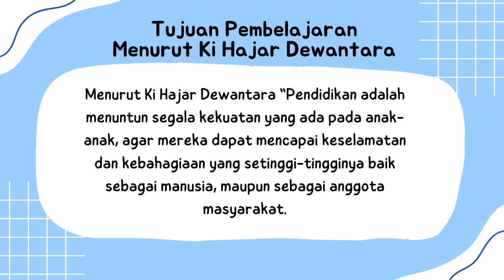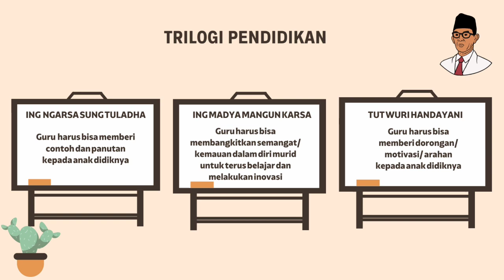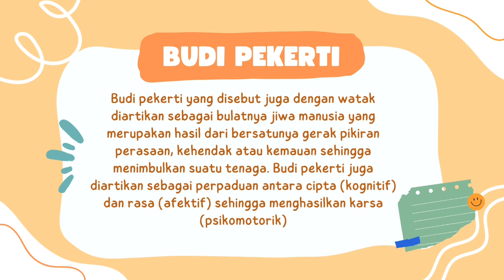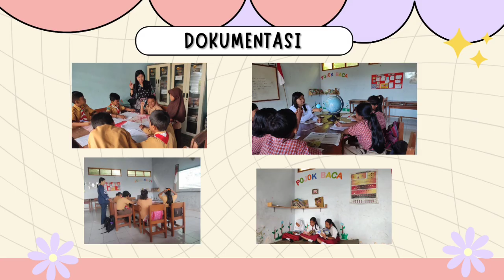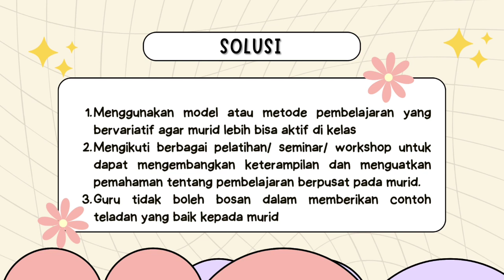1.1.a.6 Demontrasi Kontekstual Modul 1.1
1.1.a.6 Demontrasi Kontekstual Modul 1.1
Pemikiran Filosofis Ki Hadjar Dewantara